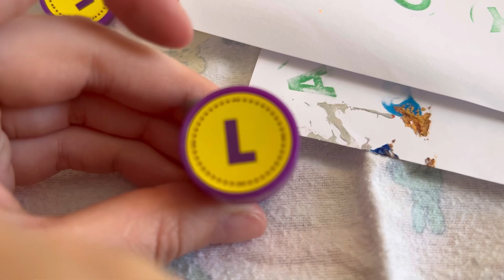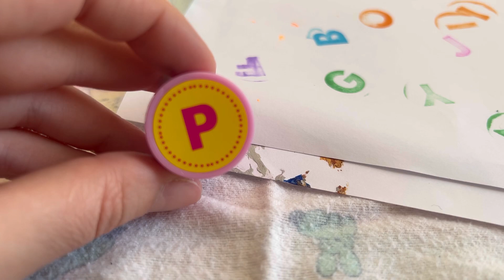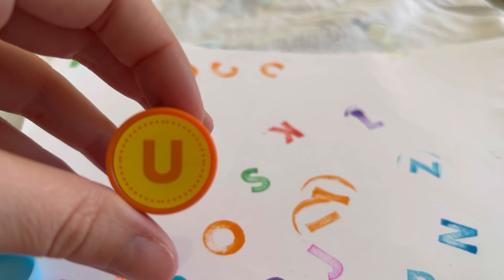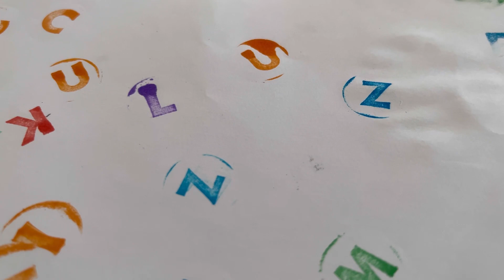Learning Alphabet with Matt | Educational Video for Kids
Matt is learning alphabet with mommy . We have some stamp letters with all the colors .